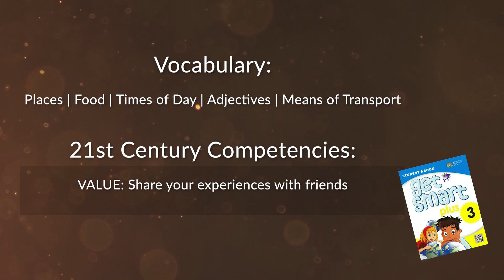Sing a Song: Where Were You Yesterday?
One of the sings a song activity for Year 3 students based on Student's book Get Smart plus 3.

The communication objectives are:
1. To identify places in a town
2.

To talk about the different times of day
3.

To talk about where someone was in the past
4.

To describe past experiences
5.

To talk about life in the past

Vocabulary:

Places | Food | Times of Day | Adjectives | Means of Transport

21st Century Competencies:

VALUE: Share your experiences with friends

Cross-curricular Connections
Music, Social Studies (a city from the past), Art, Language Arts